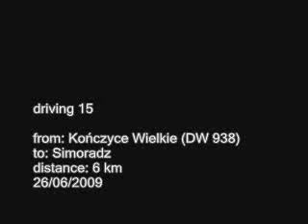Kończyce Wielkie (DW 938) - Dębowiec - Simoradz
Jazda samochodem.